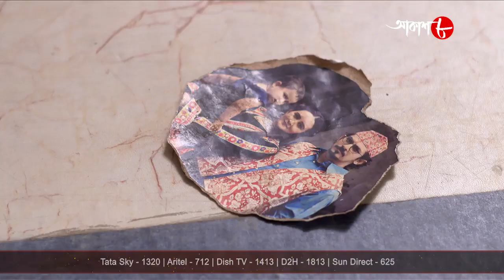কাঞ্চি | Kanchi | Bhaswar | Bharat | Tulika | Dramatic Scene | Bengali Popular Serial | Aakash Aath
SYNOPSIS:-

পাহাড়ের কোলে কাঞ্চির জন্ম। পাহাড়ে ঘুরতে আসা টুরিস্টদের খেলা দেখায় কাঞ্চি ও তার বাচ্চাপাটি। অন্যদিকে বাড়ির অমতে বিয়ে করে আমাদের গল্পের হিরো আকাশ। নেপালি মেয়ে পুনমকে লাহিড়ি বাড়ির কেও মেনে নিতে পারেনি,মুখদর্শন পর্যন্ত করেনি বাড়ির কেও পুনমের। চার বছর কেটে গেছে ।আজ পুনম, আকাশ ও তাদের দুই বছরের মেয়ে ঈশ্বরিকে নিয়ে সুখী পরিবার। আকাশের মা আশাপুর্না আজ সমস্ত অভিমান ভুলে ছেলে,বৌমা ও ছোট নাতনিকে বাড়ি ফিরে আসতে বলেছে। সমস্ত অভিমান ভুলে আকাশ ও পুনম আজ ফিরে যাচ্ছে কলকাতায়। পাহাড়ি রাস্তা দিয়ে ফেরার সময় গাড়ি খারাপ হয়ে যায় আকাশদের। মেকানিক খুঁজতে গিয়ে দেখা হয় কাঞ্চির সাথে। সেই রাতে বিভিন্ন কারনে গাড়ি ঠিক হয় না বাধ্য হয়ে  কাঞ্চির গ্রামে থাকতে হয় আকাশদের। কাঞ্চির সাথে এক অদ্ভুত সম্পর্ক গড়ে উঠে আকাশদের।ছোট্ট ঈশ্বরি  পছন্দ করতে থাকে কাঞ্চিকে। একটা রাত কাঞ্চির গ্রামে কাটিয়ে বিদায় নেয় আকাশরা যাওয়ার সময় তাদের গাড়ির অ্যাক্সিডেন্ট হয়। কাঞ্চি জানতে পেরে ছুটে যায় এবং আহত পুনম মৃত্যুর আগে কাঞ্চিকে দায়িত্ব দিয়ে যায় ছোট্ট ঈশ্বরীর। আকাশকে খুঁজে পাওয়া যায় না। ছোট্ট ঈশ্বরিকে নিজের মেয়ের মত মানুষ করে কাঞ্চি।সময় চলে যায়।চার বছর পর ছোট্ট ইশ্বরিকে নিয়ে কলকাতায় আসে কাঞ্চি ঈশ্বরিকে আকাশের   পরিবারের কাছে ফিরিয়ে দিতে, খুঁজে পায় ঈশ্বরীর ঠাকুমার বাড়ি কিন্তু সেখানে সবাই কাঞ্চিকে আকাশের বৌ পুনম ভাবে এবং পরিস্থিতির চাপে পড়ে কাঞ্চিও নিজেকে পুনম হিসেবে মেনে নেয় সবার সামনে।এই বাড়িতে   এসে কাঞ্চির দেখা হয় অসুস্থ আকাশের সাথে ।পুরোন সব স্মৃতি আকাশ ভুলে গেছে। কাঞ্চি পারবে কি আকাশকে সুস্থ স্বাভাবিক জীবনে ফিরিয়ে আনতে। কাঞ্চি, ঈশ্বরী ও আকাশের জীবন কোন দিকে মোড়  নেবে?

✽ Director : Manish Ghosh

✽ Artists : Bhaswar Chatterjee, Bharat Kaul, Tulika Basu, Kathakali Chakraborty, Omi Mukherjee, Soumi Pal, Aradhya Biswas, Arunava Dutta, Tanushree Ghosh, Sayak Chakraborty, Ayesha Bhattacharya and Others

✽ Language : Bengali

✽ Label : Aakash Aath